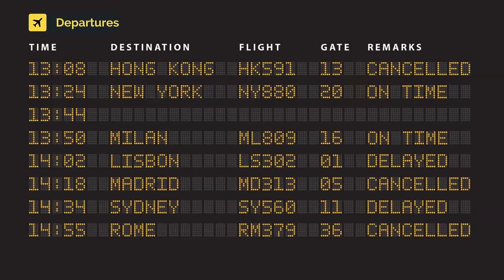American Airlines Boeing 787-9 Dreamliner N826AN (cn 40649/560)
N826AN (cn 40649/560)